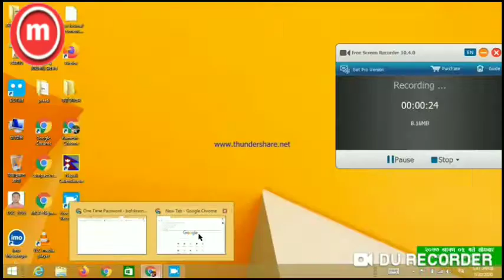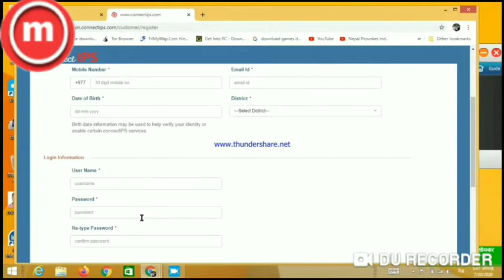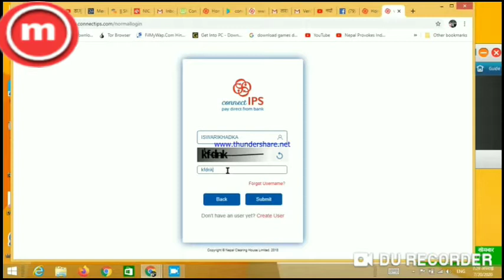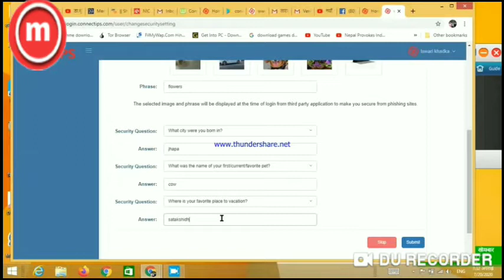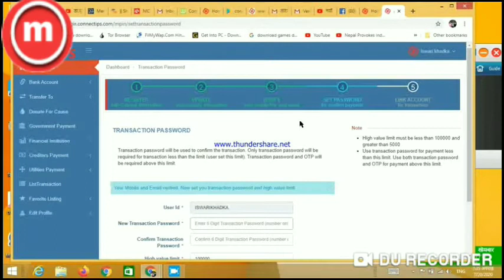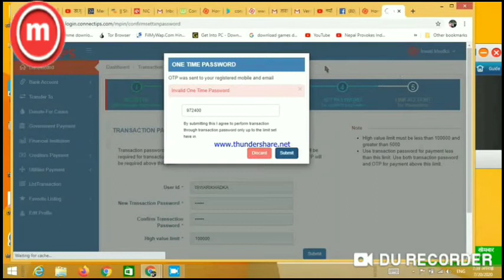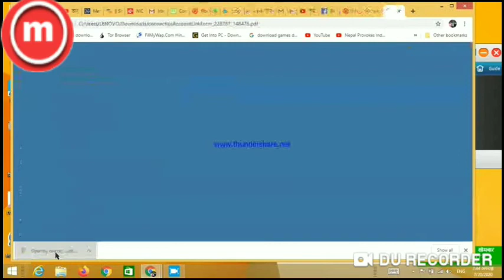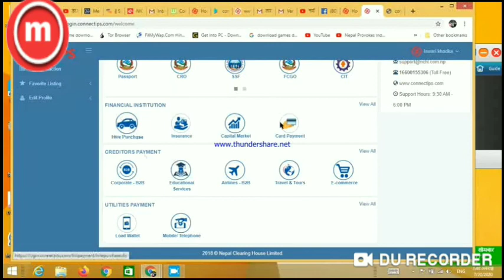Connect I p s connect ips how to activate easily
You can easily transfer huge amount one to another bank& wallet or any payment digitally with one click